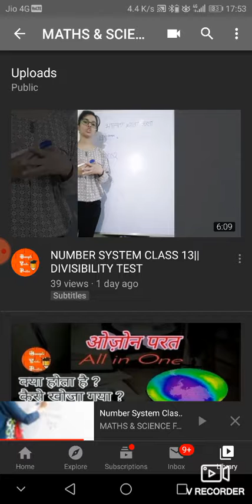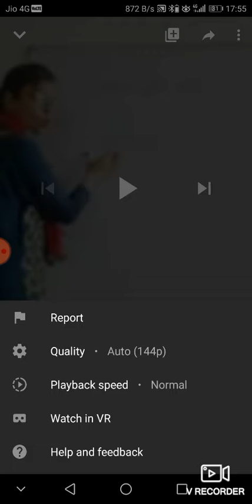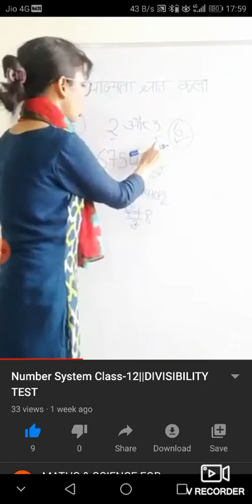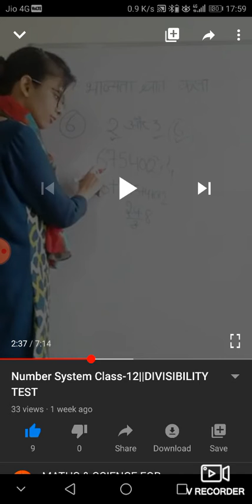हमे वीडियो साफ़ नहीं दिखाई देती ||Problem solved